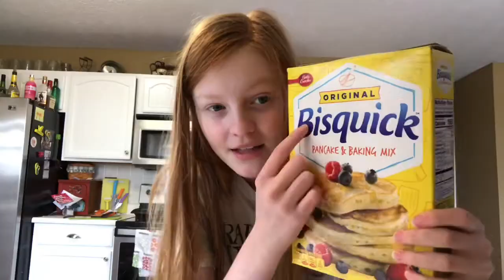Cooking With Sophie